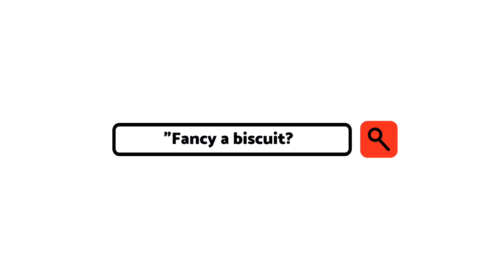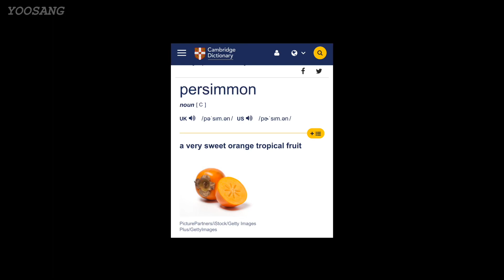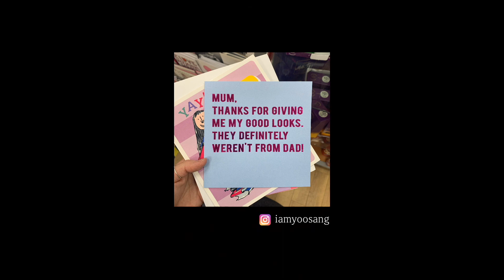GRWM 🇬🇧 영어로 수다떨면서 같이 준비해요 | 무쌍 메이크업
EXPAND FOR ALL INFO :

영상에서 말씀드린 것처럼 analuisany 가 어머니의 날을 맞아 전제품 할인하고 있으니 액세서리에 관심있으신 분들은 아래 링크 통해 구경해보세용 히히 ☺️

안녕하세요 여러분 유상입니당! 잘 지내고 계셨나요 🥰  인스타 팔로우 하고 계신 분들은 사진 보셨을텐데 저는 지난주에 런던을 다녀왔거든요 후후후 근데 너무 추웠어요 덜덜덜덜류ㅠㅠㅠㅠㅠ 목폴라와 목도리 안 가져간 걸 그렇게 후회할 수가 없었다니까요...? 그래서 가서 스카프를 세 개나 구매했다는 이야기...ㅋ 이따 오늘 저녁에도 하나 올려야지..ㅎㅎㅎㅎ 야금야금 밀당하며(도대체 누구랑...?) 사진 올리는중...^_*ㅎㅎㅎㅎ 여튼 오늘은 같이 수다 떨면서 화장하는 영상을 가져 왔는데용! 뭔가 라이브 할 때 이따금씩 화장법이 궁금하다고 해주신 분들이 종종 계셔서 사실 특별할 거 없고 부끄럽지만 한번 찍어봤습니다...ㅎㅎㅎㅎ 둥글게 둥글게 봐주세요...흡...끕끕🥺,,,, 이 날 런던 다녀와서 아직 정신 못차린 날 찍은 거라(아직 짐도 다 안 품,,,,,) 제가 진짜 무슨 소리하는지도 모르면서 떠들며 화장했던 것 같네요 ㅋㅋㅋㅋㅎ헤헤헤

오늘도 영상 찾아주셔서 모두 넘넘 감사해요 ☺️ ♥️
좋은 하루 되시길 바랍니당 🎈

✦ 착용하고 있는 액세서리

목걸이 [LEO REGULAR SHORT] with chain extender

문스톤 반지 [ROSE]

실반지 [STEPHANIE]

✦ 메이크업 제품

SKINCARE / MAKEUP PRODUCTS

Garnier Natural Aloe Extract Toner Normal Skin 200ml

Herbalife Soothing Gel

Loccitane Immortelle Precious Cream

La Roche-Posay Anthelios Hydrating Sun Cream SPF50+ 50ml

Ambre Solaire Ultra-Hydrating Shea Butter Sun Protection Cream SPF30 200ml

L’Oreal Paris True Match Liquid Foundation

Memebox Pony Effect Eyeshadow Palette (discontinued)

Etude House Eyeshadow 솔솔말린솔방울

Kai Eyelash Curler

Etude House Curl Fix Mascara Black

Kiss Me Eyeliner

Maybelline Fit Me Matte & Poreless Oil Control Setting Powder 220 Nat Beige

Collection Sheer Loose Powder Translucent 20g

[FAQ]

🎂 나이 : 26

✈️ 유학여부 : X

🎥 촬영기기 : SONY 알파 5100 / 아이폰xs

👩🏻‍💻 편집프로그램 : 파이널컷 / VLLO

🐱 고양이 : 이 집에 같이 살던 친구(지금은 이탈리아로 이민 감)가 키우던 고양이 두마리인데 임보 개념으로 보살펴주고 있음. 한국 돌아가면 그 친구 어머님 집으로 입양 갈 예정.

***영어공부 방법에 대한 영상***